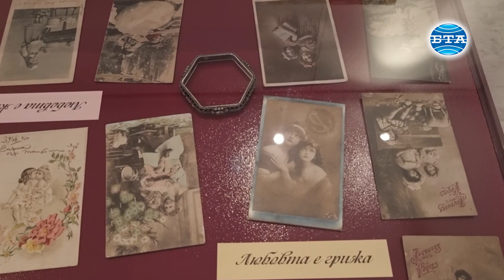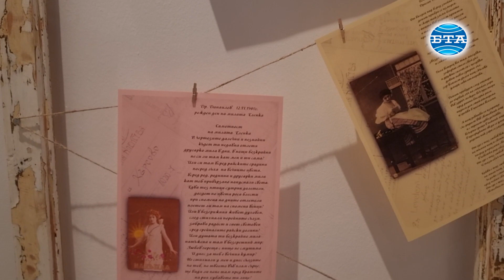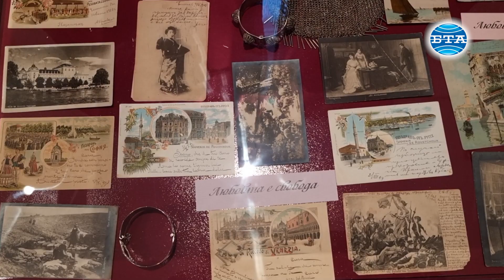Изложба в къщата музей „Анание Явашов“ в Разград разказва за любовта от преди повече от век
Изложба от картички и писма в къщата музей „Анание Явашов“ в Разград разказва за любовта от преди повече от век. Романтичните материали в експозицията под наслов „Любовта е…” са от края на 19 и началото на 20 век. Всички те са от фонда на Регионалния исторически музей.

„Това, което обединява пощенските картички и любовта, е многопосочността и разноликостта на понятието любов и информацията, която пазят и са запечатали в себе си пощенските картички“, каза за БТА проф. д-р Росица Ангелова, инициатор и част от екипа, подготвил изложбата. Тя разказа, че още с появата си пощенските картички започват да пишат история. Разглеждайки ги и четейки текстовете на гърба им, откриваме любовта във всичките ѝ проявления. „А какво по-хубаво да сторим това сега през февруари - месеца на любовта и виното“, посочи проф. д-р Ангелова. Тя добави, че изпращането на пощенски картички е добре познато на българската общественост още от края на 19-ти век. Те носят различна информация - за пътешествия, за любов, за приятелство, за майчинство, за красота.

В изложбата са вплетени и съществени моменти от историята на Разград. Акцент в нея са поезията и писмата на художника и кмет на града в периода 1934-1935 г. Драган Данаилов. Възпитаникът на Академията за изящни изкуства в Торино дава възможност на разградчани да се докоснат до кинематографа и споделя с тях новостите из Европа. Той е един от инициаторите и създателите на градския парк, негово дело e и колоездачното дружество в града. „Но той е и човек, който обича. В изложбата са неговите писма до любимата Еленка и прекрасни стихове“, посочи проф. д-р Ангелова.
Интерес предизвикват и украшенията, които са носели разградските дами в миналото. „Любовта обаче измерваме и с брака, със сватбата. Затова в изложбата сме експонирали един уникален предмет – албума, който разградската общественост подготвя на княжеската двойка Фердинанд и Мария Луиза, когото тя се бракосъчетава“, добави инициаторът на експозицията.

Изложбата в къщата музей „Анание Явашов“ ще може да бъде разгледана до края на март. Тя е интересна за всички възрасти. По-възрастните хора имат възможността да се върнат в онези дни на вълнение и трепет и да си припомнят какво е чувството да напишеш на картичка нещо съкровено, да я изпратиш и после да чакаш дни наред. Младото поколение виждат как в миналото хората са изразявали любовта си с послания, по-малките деца пък научават какво е това пощенска картичка и как тя е стигала до адресата си.

Репортер и оператор - Садет Кърова